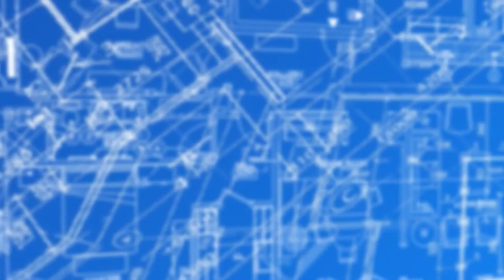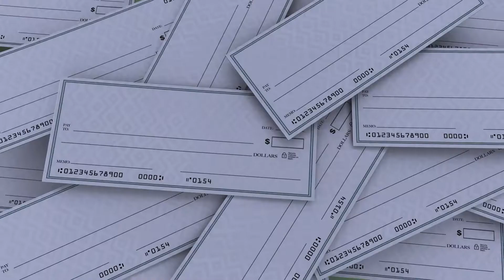eXp Realty-Real Estate Reimagined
Hi, we're Kim and Jim Agemy, Co-Broker Owners of Realty Consultants-eXp Realty Shelby. We want to take you around our office while we highlight all the benefits of eXp Realty. It is a cloud-based company with endless opportunities, resources and ways to connect. We have opened up our own physical branch office in the heart of Shelby Township, MI just north of M-59.